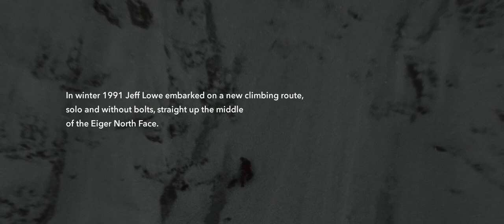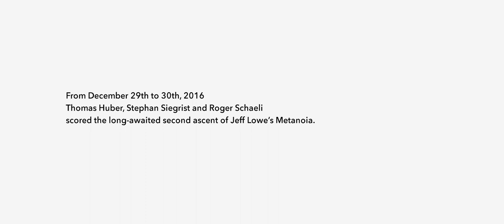Metanoia gets first repeat by Huber, Siegrist, Schaeli in 2016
In the winter of 1991 Jeff Lowe climbed a line straigh up the North Face of the Eiger. Alone and without bolts. Many said it was madness, most said it was visionary, everybody said it was an exceptional climb. Jeff named the route „Metanoia,“ a Greek term and means as much as fundamental change of thinking, a new view of the world. The climb remained a mystery for 25 years. Until December 30th, 2016. Pro-climbers Thomas Huber, Stephan Siegrist and Roger Schaeli were able to repeat the route in an epic feat.